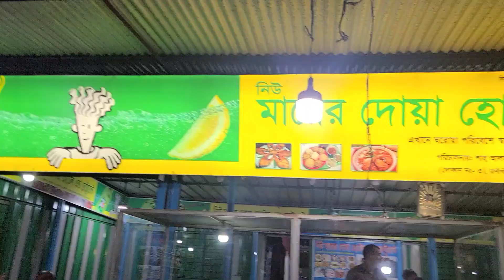RTR 4V 300 kilo experience | Helen Khan | Ladybiker BD